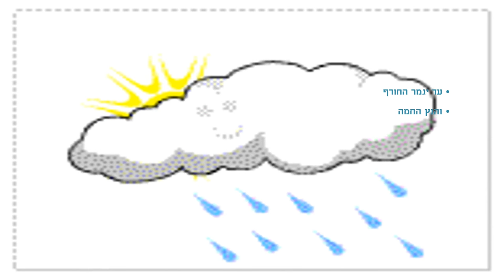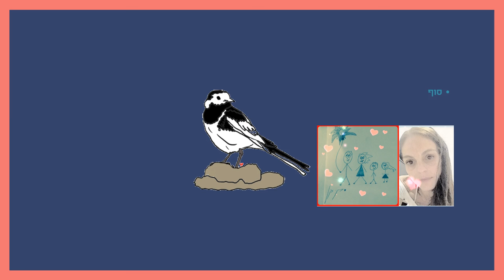להתראות נחליאלי סיפור חורף קצר כתבה: ריקי זקן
להתראות נחליאלי
סיפור ילדים קצר לחורף